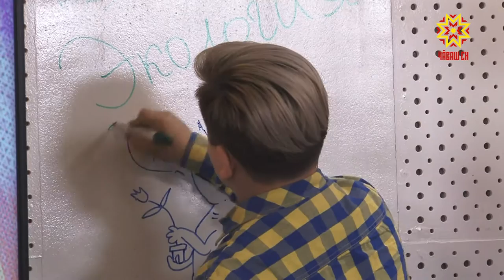ОтдыХАЙП. Выпуск 25.11.2019